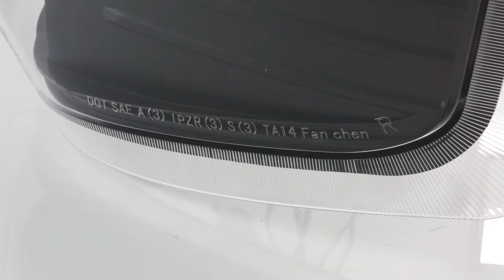DNA Motoring 14-16 Chevy Silverado 1500 / 15-16 2500hd Black / Clear 3d Headlights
PRODUCT SKU: TL-CSIL15-LED-3D-BK-CL